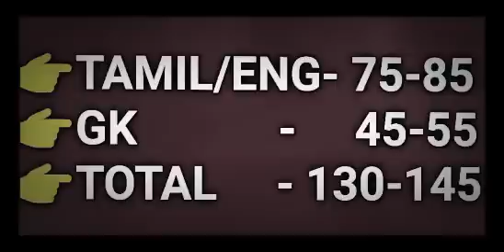How To increase ur Mark for upcoming Exams??